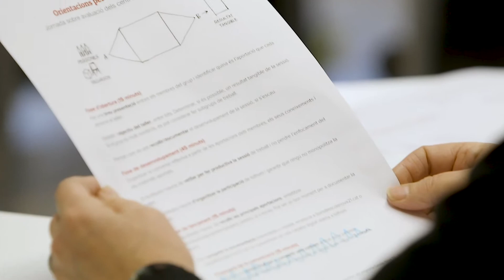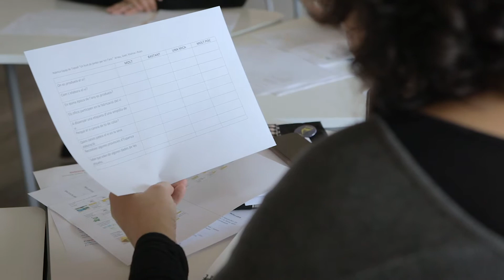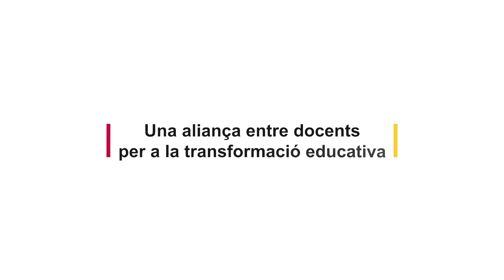L'avaluació dins el procés de Tranformació Educativa - Escola Nova 21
Com ha de ser l'avaluació? Com ha d'evolucionar per adaptar-se a un nou model d'escola? Quin paper tenen els alumnes en la seva pròpia avaluació, i les mestres? Són questions que es plantegen els docents implicats en processos de TransformacióEducativa. +info

Docents de diversos centres educatius de referència a Catalunya es reuneixen a l'Escola Virolai (Barcelona) per debatre i compartir reflexions al voltant de l'avaluació a les escoles i instituts, un dels majors reptes que afronta la TransformacióEducativa.